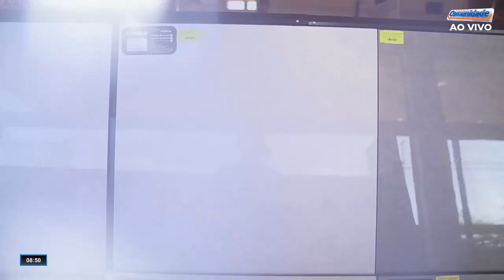ARAGUAIA CONSTRUÇÕES🏢🔨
Só a @araguaiaconstrucoes tem todos os materiais que você precisa para a construção da sua casa ou sua empresa!